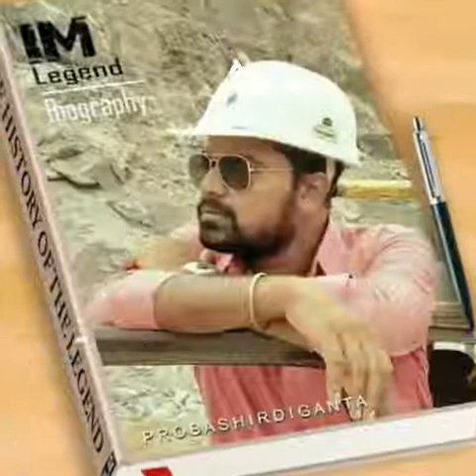surya bhai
i love her forever